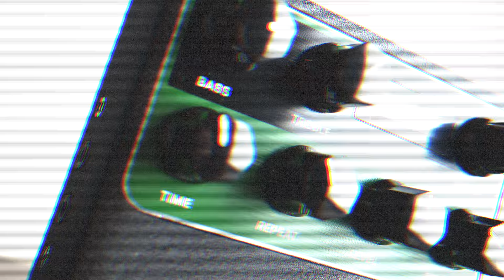NUX NDD-7 Tape Echo (Stereo)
NUX TAPE ECHO is a tribute to the Japanese-made Space Echo from 1974. Analogue tape echo devices record incoming audio to a loop of magnetic tape, then replays the continuous loop over the playback head before it is erased again by new incoming audio. The Space Echo units used the standard 1/4" tape designed to spool onto tape-reels, however, this device used no reels of any kind; the tape is transported via a capstan drive. The tape loop is contained in a loose, constantly moving jumble in the tape chamber (also known as the tape tank) under a plastic panel which protects the tape and keeps it from getting tangled. The design resulted in lower levels of noise, wow, and flutter, and cut down on tape wear. NUX TAPE ECHO uses Core-Image technology to capture these characteristics including BASS, TREBLE, REPEAT RATE (TIME), INTENSITY (REPEAT), ECHO VOLUME (LEVEL), REVERB VOLUME (REVERB), and physical features like WOW, FLUTTER, SATURATION. Even self-regenerate, self-oscillation using a dual foot switch stomp-box enclosure